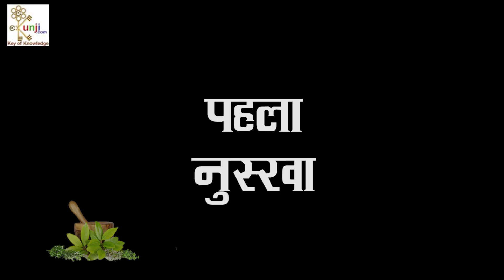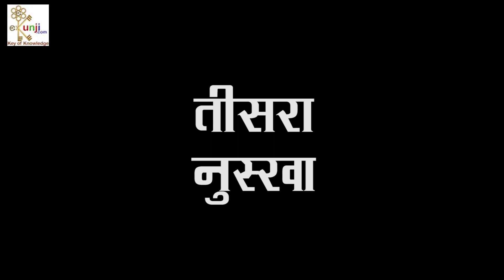हर तरह का दर्द, नसों में सुन्नपन, नसों की कमजोरी, दबी हुई नसों का इलाज, Naso Ki Kamjori Ka Upay